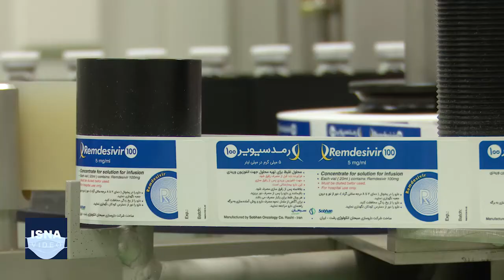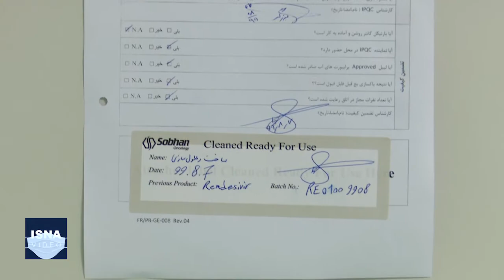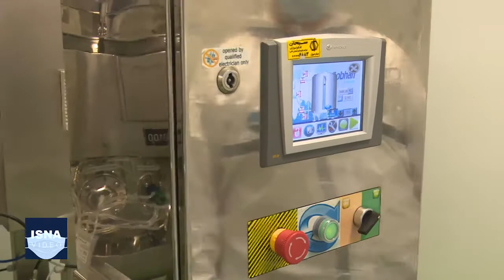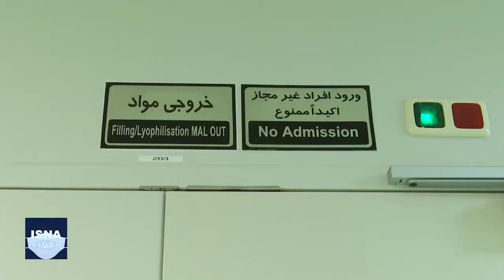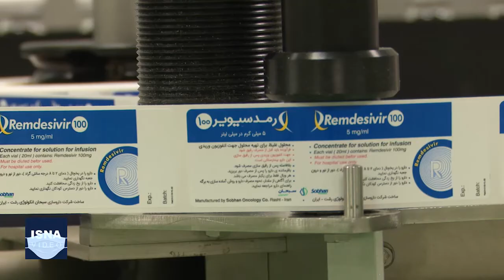رمدسیویر ایرانی چطور تولید و توزیع می‌شود؟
از زمان شیوع کرونا در دنیا داروهای متفاوتی برای درمان مبتلایان به این ویروس از سوی مراکز درمانی و آزمایشگاهی دنیا مورد تایید و تجویز قرار گرفته است. یکی از این داروها که در حال حاضر در مراکز درمانی ایران نیز تجویز می‌شود، رمدسیویر است. مدتی است که این دارو توسط شرکت‌های داروسازی ایرانی فرموله شده و در اختیار بیماران قرار می‌گیرد. شرکت سبحان آنکلوژی یکی از این شرکت هاست که دست به تولید این دارو زده است و حالا هرچه رمدسیویر تولید کند در اختیار مراکز درمانی قرار می‌دهد. در این ویدیو بخش‌هایی از خط تولید این داروی موثر در درمان بیماران کرونایی را مشاهده می‌کنید.